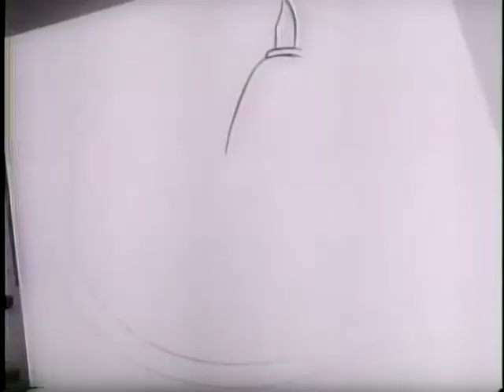U.S. PACIFIC WAR HEROES DECORATED [ETC.]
U.S. PACIFIC WAR HEROES DECORATED [ETC.] - National Archives and Records Administration 1942 - ARC 38926, LI 208-UN-21 - DVD Copied by Thomas Gideon.  Series: Motion Picture Films from "United News" Newsreels, compiled 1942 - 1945.  Part 1, servicemen receive decorations at Pearl Harbor. Part 2, timber is felled in Canada. Part 3, Walt Disney draws pictures of his cartoon characters in battle dress. Part 4, barrage balloons are raised, and camouflaged antiaircraft guns are manned in a practice air raid on the Pacific Coast. Part 5, Army dogs are inspected and trained. Part 6, Gen. Stilwell speaks to Chinese troops who are then examined by U.S. doctors and instructed in artillery tactics and small arms fire by Army troops. Wendell Willkie meets Chiang Kai-shek at Chungking and inspects troops with Gens. Stilwell and Chennault.